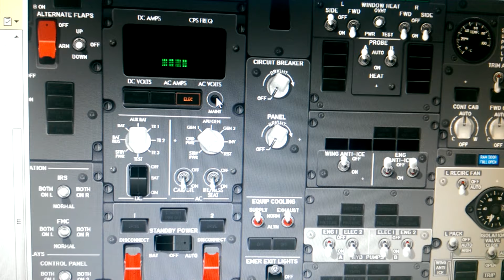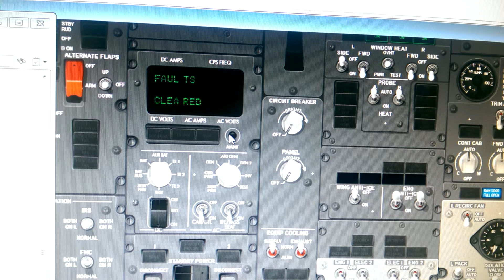B737NG ELEC LIGHT (STATIC INVERTER INOP)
B737NG ELEC LIGHT ILLUMINATE BECAUSE OF STATIC INVERTER INOP AND RESET FROM P5 ELECTRIC PANEL